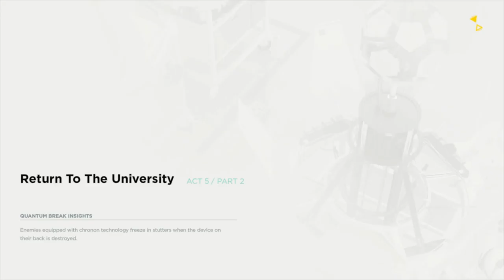Where it all started | Quantum Break #13